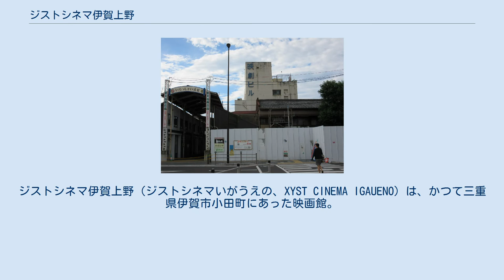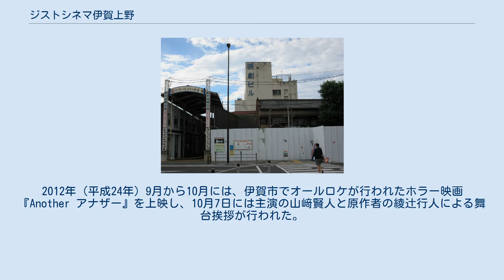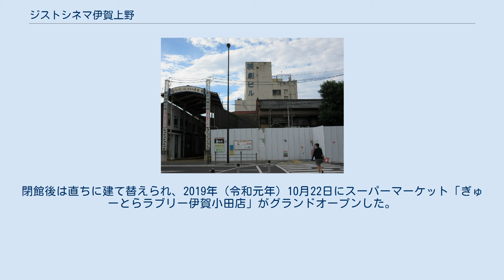ジストシネマ伊賀上野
ジストシネマ伊賀上野（ジストシネマいがうえの、XYST CINEMA IGAUENO）は、かつて三重県伊賀市小田町にあった映画館。
1998年（平成10年）に開館したが、2018年（平成30年）2月20日をもって閉館した。
閉館時点では伊賀地方唯一の映画館だった。
運営はオークワ子会社の株式会社オー・エンターテイメント。
旧称はジストシネマ上野（ジストシネマうえの）。
 1990年まで営業していた上野映画劇場 伊賀鉄道伊賀線上野市駅前の新天地映劇ビルにあった上野映画劇場は、伊賀地方最後の映画館だったものの1990年（平成2年）に閉館した。
オークワジョイシティ伊賀上野店の開店にともなって、核テナントの一つとして1998年（平成10年）6月にジストシネマ上野が開館し、8年ぶりに伊賀地方に映画館が復活した。
オークワジョイシティ伊賀上野店はA館とB館からなり、ジストシネマ上野はレストランと映画館からなる2階建てのA館に入っていた。
開館時から4スクリーンを有する複合映画館であり、座席数は108席から187席である。
上野市（後の伊賀市）と名張市のほかに、近隣の京都府や奈良県からも観客を集めた。
 ジストシネマ伊賀上野の所在地 2010年（平成22年）11月には『オカンの嫁入り』の上映を行い、11月13日には上野市（現・伊賀市）出身の呉美保監督の舞台挨拶が行われると、多数の観客が詰めかけて客席は満員となった。
2012年（平成24年）9月から10月には、伊賀市でオールロケが行われたホラー映画『Another アナザー』を上映し、10月7日には主演の山﨑賢人と原作者の綾辻行人による舞台挨拶が行われた。
 2014年（平成26年）5月から6月には『そこのみにて光輝く』の上映を行い、5月31日には呉美保監督の舞台挨拶が行われた。
呉監督が三重県立名張桔梗丘高等学校在学時に教師だった女性は、「（呉監督が）立派になって感激している。楽しみで2時間前から並びました」と熱く語っている。
2015年（平成27年）11月には『きみはいい子』の上映を行い、11月14日には呉美保監督の舞台挨拶が行われた。
 天正伊賀の乱を題材とする『忍びの国』（中村義洋監督）が2017年（平成29年）7月に封切られると、ジストシネマ伊賀上野では約4か月間の長期上映（ロングラン上映）を行い、上映最終日には関東地方や九州地方などから訪れた客を含む160人が集まるほどの人気だった。
閉館間際の2018年（平成30年）1月27日からは『忍びの国』のリバイバル上映を行い、2月10日からは伊賀市で撮影された『娚の一生』を入場料500円でリバイバル上映した。
 映画館が入るオークワジョイシティ伊賀上野店が店舗敷地の賃貸借契約満了のために閉店するのにともない、ジストシネマ伊賀上野は2018年（平成30年）2月20日をもって閉館。
20年の歴史に幕を閉じた。
閉館後は直ちに建て替えられ、2019年（令和元年）10月22日にスーパーマーケット「ぎゅーとらラブリー伊賀小田店」がグランドオープンした。